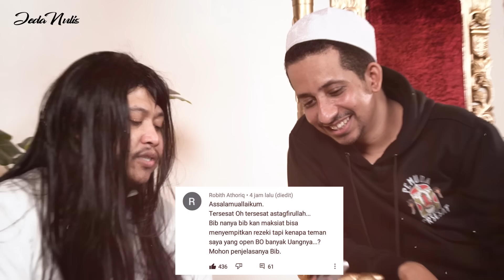Kultum Emak Tersesat?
Kita ini Pemuda Tersesat di jalan yang benar. Jadi, berbangga & berbahagialah. Kok bisa? Tonton aja! || Pesan Hoodie atau Kaos “Pemuda Tersesat” dengan chat ke 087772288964.